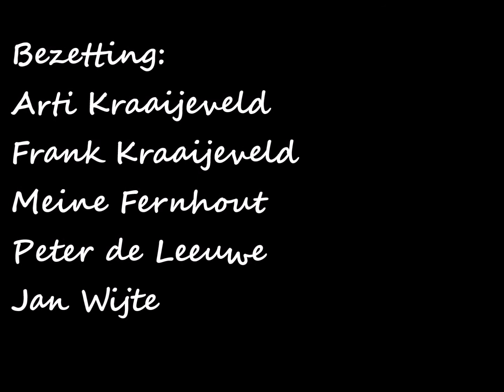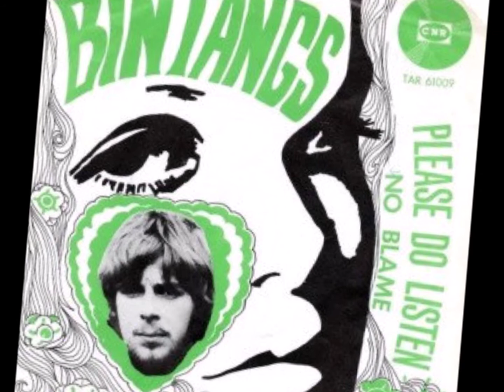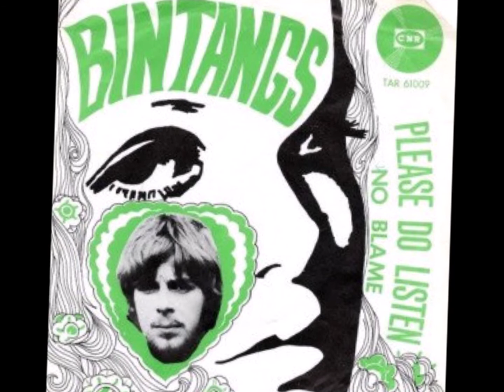Bintangs - Please do listen (Nederbeat) | (Beverwijk) 1967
Bintangs uit Beverwijk met "Please do listen" (CNR TAR 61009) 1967

Bezetting:
Arti Kraaijeveld
Frank Kraaijeveld
Meine Fernhout
Peter de Leeuwe
Jan Wijte